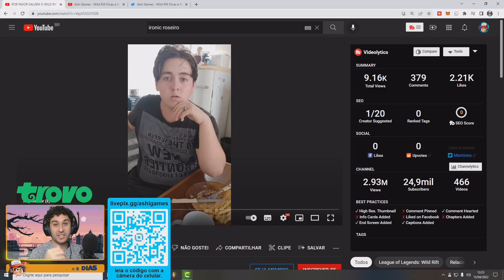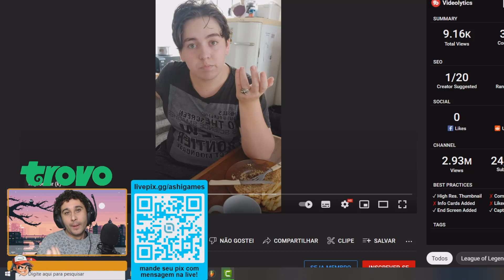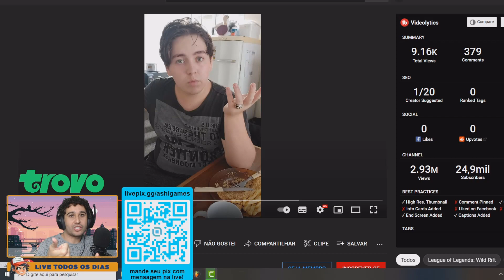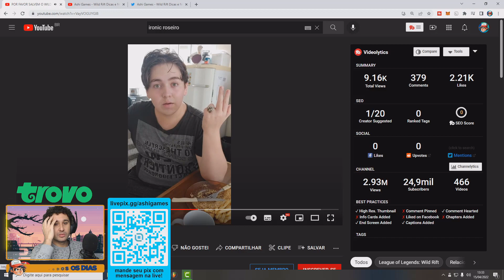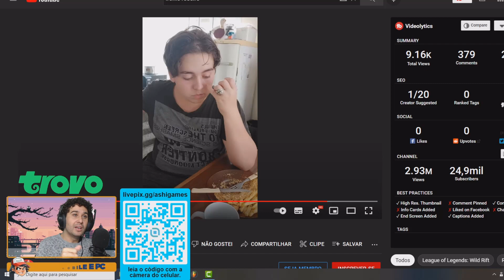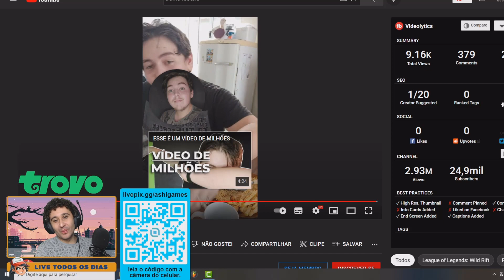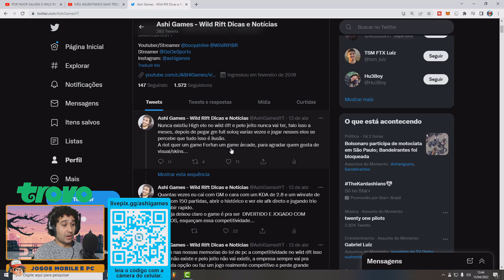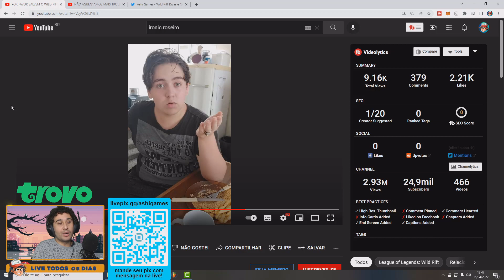SEGUNDA ONDA DE PROTESTOS VEM AI? YOUTUBERS E STREAMERS NAO AGUENTAM MAIS TROLLS TOXICOS E AFKS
Nesse vídeo analisamos e reagimos a insatisfação de um criador de conteúdo sobre o wild rift

Aqui no canal  ASHI GAMES  você encontra dicas wild rift, noticias sobre League of legends Wild Rift, novidades e atualizações sobre o lol mobile, o canal é voltado para mobas mobile, porem com o foco principal em wild rift.
Tambem trazemos gameplays de lol mobile, historias dos personagens e dicas para iniciantes wild rift , noticias e novidades de novos mobas.